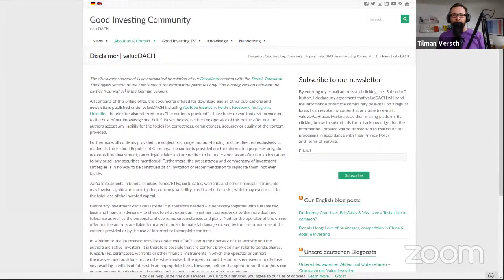How to earn money with stock spin-offs and special situations? A talk with Richard Howe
Richard Howe is running the website Stock Spin-Off Investing. I was happy to chat with him about the attractiveness of spin-offs.

We have discussed the following:
[00:00] Introducing Richard Howe
[02:47] Richard’s initial investment journey
[05:32] How Richard defines a spin-off or special situation in a stock
[07:27] Why is it difficult for Wall Street to value these conglomerates or complicated companies?
[09:46] How you can make money with spinoffs
[13:33] Richard’s take on whether management and capital and growth allocation generally improves after a spinoff
[15:58] Recommended reading
[17:25] Spinoffs from a “bad” company
[20:02] When a bigger company spin-off a smaller company
[22:37] ETFs, and whether Richard thinks they have changed the game in recent years
[23:11] How you can lose money if you’re doing spin-off investing
[25:17] Spinoff machines in the stock market
[27:29] IAC and its uniqueness
[30:17] SNX, and their upcoming spinoff
[32:04] Correlation between the return and incentives for spinoffs
[35:58] Richard’s spinoff process
[40:55] The difference between the best and worst spinoffs
[44:09] Valuing environmental and asbestos liabilities
[45:43] The tools that Richard uses to value spinoffs
[49:12] Holding your position when investing in spinoffs
[50:45] Companies merging with divisions of bigger companies
[52:04] Interesting people to follow relating to spinoffs
[53:46] Where Richard sees the most interesting situations in the spinoff space